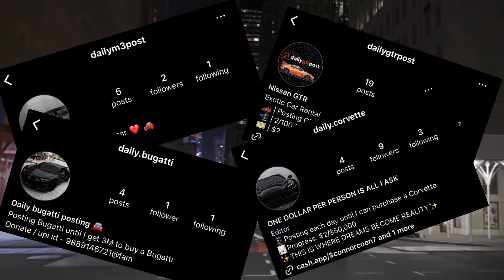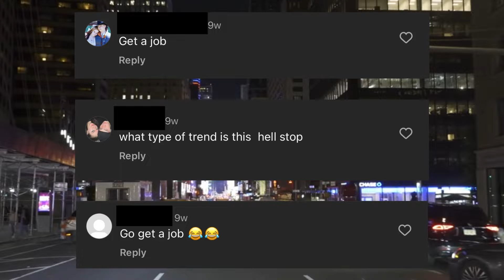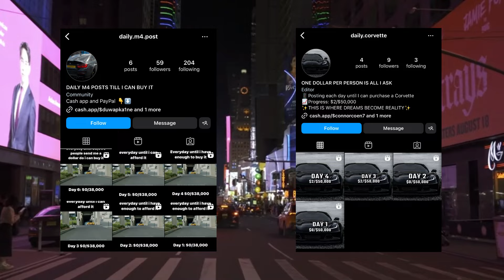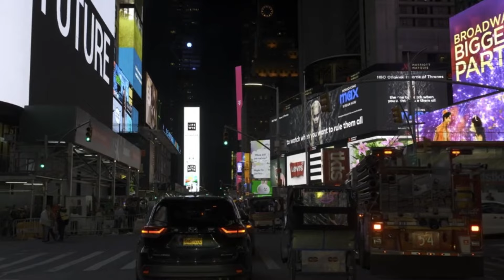Instagram Car Pages Have Gone TOO FAR!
🚨 WARNING: This video contains shocking revelations about a disturbing trend sweeping through Instagram! 🚨

Join us as we delve deep into the murky world of Instagram car begging, where shameless individuals exploit the platform to beg for donations towards their outrageously expensive dream cars. From flashy sports cars to luxurious supercars, these influencers will stop at nothing to get their hands on their fantasy wheels.

But wait, there's more! We uncover the tactics these Instagram car beggars use to manipulate their followers into coughing up their hard-earned cash. From sob stories to flashy giveaways, nothing is off-limits in their quest for automotive glory.

Prepare to be outraged as we dissect the ethics (or lack thereof) behind this cringe-worthy trend. Is it fair to ask strangers to foot the bill for your dream ride? Or are these influencers simply taking advantage of their followers' generosity?

Don't miss out on this eye-opening exposé that's sure to spark debate and ignite conversation. 🚗💸

This is our latest video uncovering a hot topic buzzing across Instagram: the rise of car pages soliciting donations from followers to fund their dream sports and supercar purchases. 🚗💸

In this eye-opening exploration, we delve into the depths of this polarizing trend, examining the motivations behind these pages and the reactions from the online community. From showcasing lavish lifestyles to promising exclusive content, these pages are leveraging social media to crowdfund their automotive dreams. But with controversy swirling around the ethics of such campaigns, questions arise about transparency, authenticity, and the blurred lines between aspiration and exploitation.

Join us as we analyze the impact of this phenomenon on the car enthusiast community, exploring both the allure and the pitfalls of chasing the dream car through donations. With insights from industry experts and voices from both sides of the debate, we aim to shed light on this evolving landscape.

Whether you're a passionate car enthusiast, a social media aficionado, or simply curious about the dynamics of online crowdfunding, this video offers a thought-provoking glimpse into a digital trend that's reshaping the way we perceive luxury and aspiration.